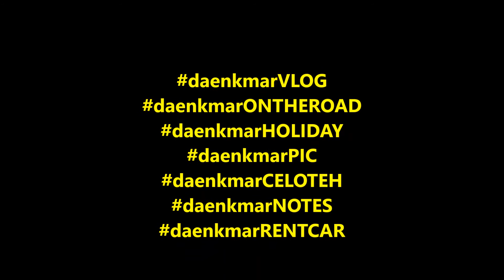Jazz Atas Awan, Dieng Culture Festival 2016 - Sempurna & Laskar Pelangi (DCF #7)